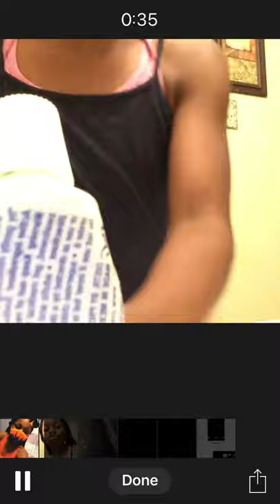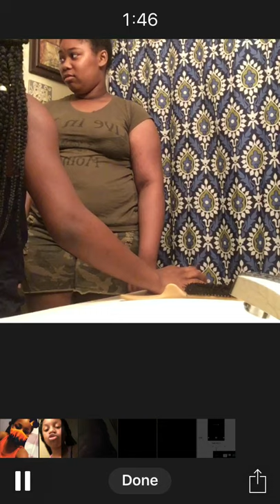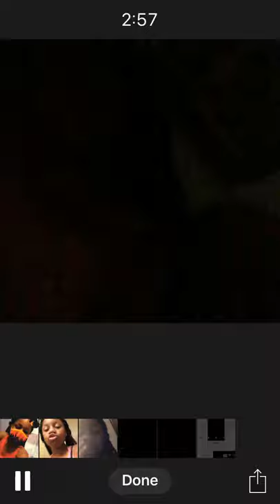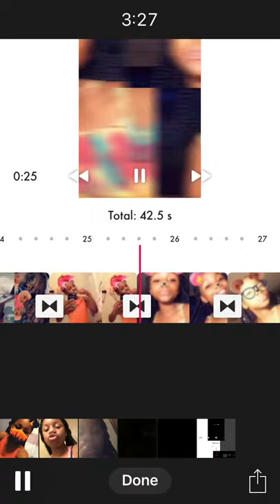Orange and black Tarantula prank on cuzens